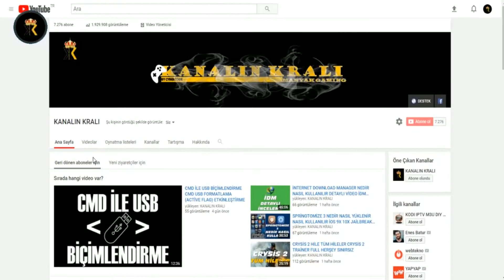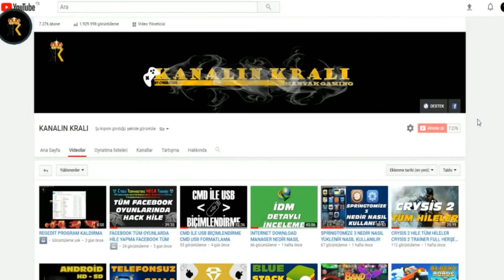HORİZON CHASE TURBO WORLD TOUR İZLANDA VIDEY #1 GAMEPLAY